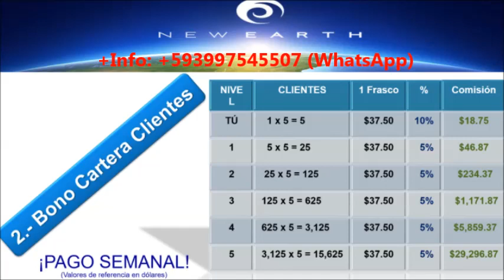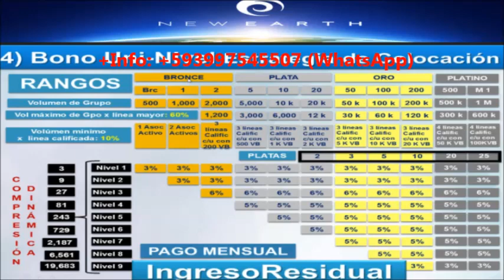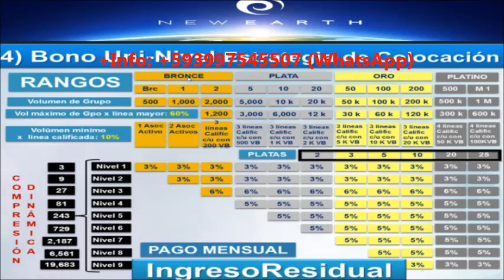Espectacular Plan de compensación New Earth LA Ecuador Colombia México Perú 2017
Plan de compensación New Earth LA Ecuador Colombia México Perú 2017